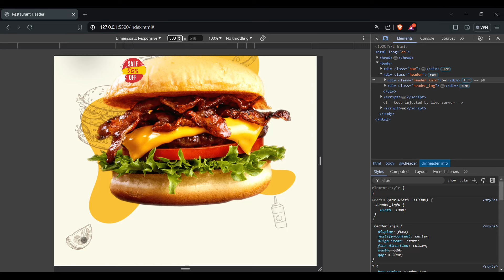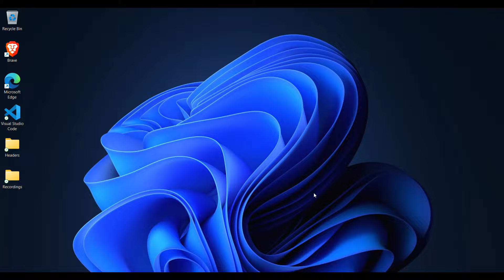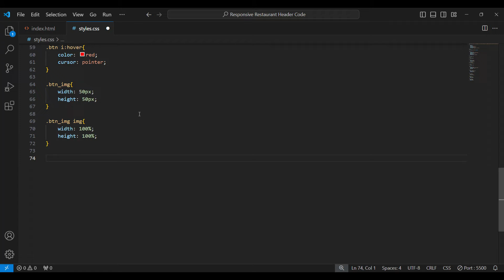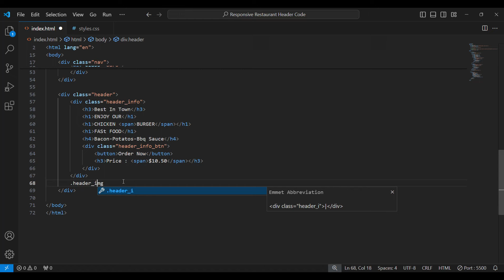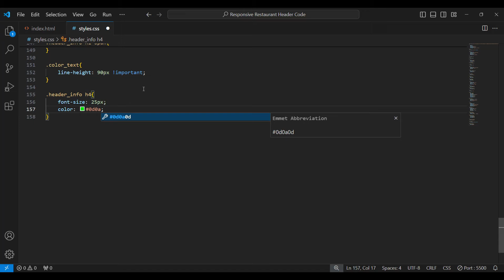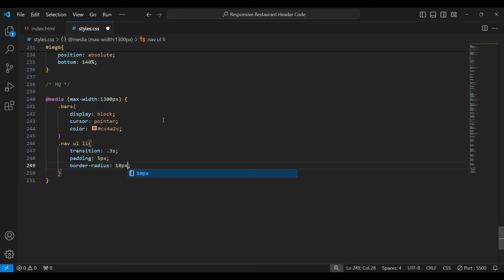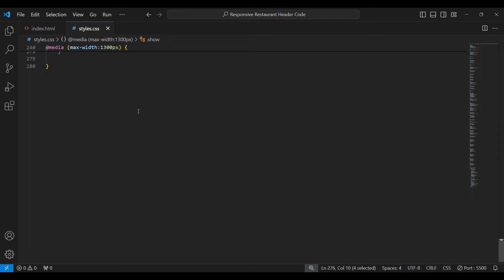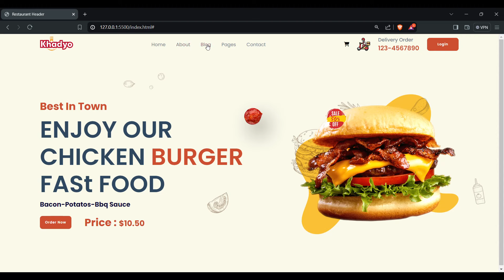How to make Website in HTML CSS and JavaScript with Source Code | Food Website Design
In this video, we will explore How to Make a Restaurant Website Using HTML CSS JavaScript

This video will show you how to build a restaurant website using html css javascript

How to Create Website step by step for beginners
responsive food website
html css tutorial
Restaurant Landing Page
Coding Tutorial
Beginner Web Development